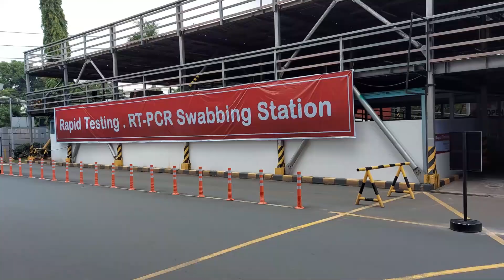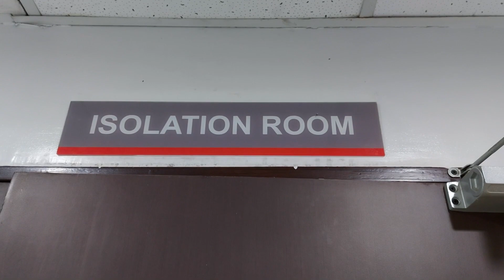Cardinal Santos Medical Center Finance Performance Entry: Ang Pasko ay Sumapit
Cardinal Santos Medical Center Finance Division presents their Christmas Music Film Video!